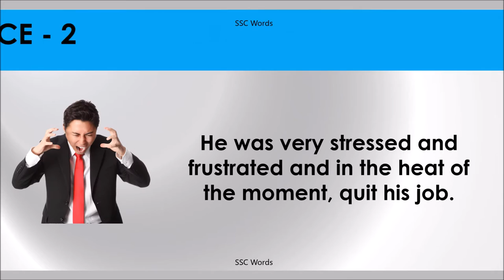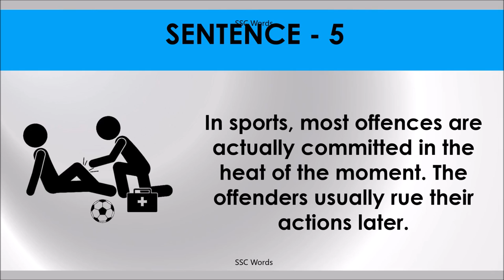IN THE HEAT OF THE MOMENT Idiom 1037 # Meaning and five sentences # SSC Words